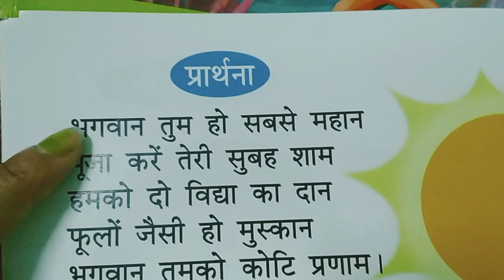13.11.2021, CLASS-NURSERY Hindi rhymes